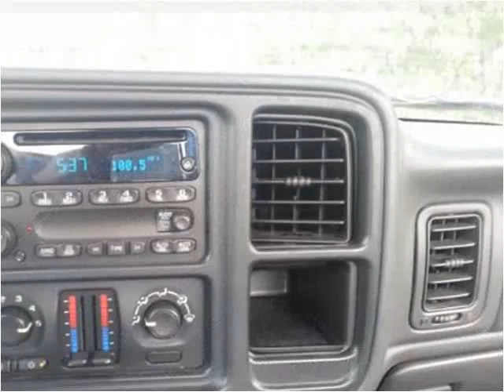2006 GMC Sierra Used Cars New Castle DE